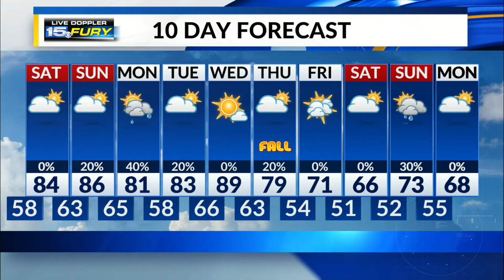Friday Night Forecast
Great weather is on tap for the area high school football games this evening!